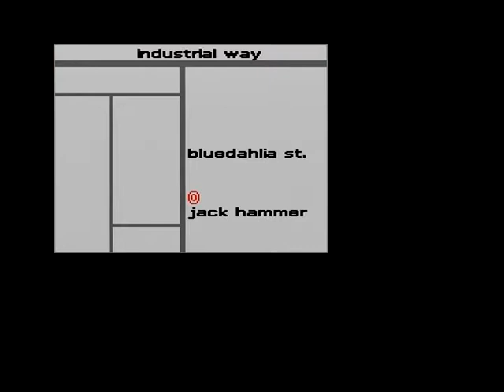71.[The Silver Case] *5 HIKARI (part 1)：Placebo [シルバー事件]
The Silver Case(シルバー事件 , 1999)：Japanese video games
director：Goichi Suda(Suda51 , 須田剛一 , 須田51)
writer：Goichi Suda(須田剛一) , Masahi Ooka(大岡まさひ) , Sako Kato(加藤さこ)

[HIKARI]：(part 1)
(monday 27, Dec, 1999)
11 :04AM：タイフーン　トキオルーム　(Area D4)
01 :11PM：車の中　移動中　(Area D4)
02 :34PM：バビロン　(Area D4)
09 :58PM：バー「ジャックハマー」　(Area C4)
(tuesday 28, Dec, 1999)
06 :27AM：タイフーン　トキオルーム　(Area D4)

【モリシマ トキオ】
[記録]：シェルター・キッズ（カムイ・マスプロ）。社会へ放出後（7歳頃）、血のつながりのない母親に大切に育てられてきた。現在、フリーライター。バビロンでの体験以降、残留思念を認識するようになる。その時に「カムイ」と接触してしまう。モリカワから手帳を預かっている（タヅナにも見せる約束をした）。
　シェルターで24区の片鱗を目撃し、日常に帰って来たトキオ。執着は無くしたはずだったが、次第に日常がそれを呼び起こす。変わらない生活が戻ってきた。多くの死念（残留思念）を背負い、過去の記憶を取り戻した以外は。

[調査の進捗状況]
１．日常１：封印されていた記憶を取り戻した時、頭の中には多くの残留思念が棲みつくようになった。自分はタヅナ（デカチン）と同じモノで造られた人間。カムイの精神的クローンだ。そしてカムイが復活した時、心の中に何かが芽生えた。”希望”に近い何かが。
２．日常２：イノハナになりすました依頼人であり監視者、そしてエンザワを始末した男のことを考えていた。“タヅナを殺すことは、お前の背負った業だ”、とその男は言う。

[バビロンの女]：シモヒラ アヤメに殺されたナナミ ケイ（アヤメ・マスプロ）の残留思念。バビロンショッピングセンターで出会う（トキオはこの時、他の残留思念も感じていたが、それはナナミ ケイの思念と怒りによって変化した彼女の思念か）。過去に執着（自分がアヤメの精神的クローンであることへの負い目）し、（同じく、カムイの精神的クローンである）トキオへ救いを求める。
　バビロンの女は、「カムイは発信者、私は媒介者、トキオは受信者」だという。

【24区の実相】：（ナツメサクラ（ナツメ ダイゴ）より）
[24区と政府の関係]：政府は、24区のArea E2地区にシェルター（実験場）を設け、人体実験を行った。
　政府は、新設した国際環境庁を隠れ蓑にして旗を掲げた一部の世代と、新型人類の育成に着手。24区内で国際環境庁（政府）は、”生活環境の改善”という名目で実験を行ってきた。
　24区（ハチスカ カオル区長）は政府に実験場を提供し、政府はそこで社会実験を行う。そして、実験を終える頃、24区は”この国に相応しい首都”となっている。

[生活環境の改善]：国際環境庁（政府）は、区民に適切な環境を提供するために、不適切な区民の排除を推進してきた。
　犯罪発生率の高い区民サンプル（既に前科や前歴を持つ者。或いは、将来犯罪を犯しそうな者）を照合し、サンプルをデータ化して検索し（選別して）、徐々に環境を奪う（排除する）。
　24区の犯罪防止に必要な機関として、凶悪犯罪課（TRO）及び公安特殊（CCO）が存在する。これらの組織が、24区の負号分子を処分する。

【シェルター・キッズ政策】：（ナツメサクラ（ナツメ ダイゴ）、シェルターに残された記録より）
[シェルター・キッズ政策（新型人類の育成）]：国際環境庁（政府）が推進する育成政策。20年前、極秘に再開発されたArea E2地区にある「シェルター」で、それは行われた。4年間続いたこの計画で1440人の”シェルター・キッズ”が世に放出された（社会へ放出される際、シェルターの記憶は全て消される）。
　社会に出た後も、シェルター・キッズたちへの横断的・縦断的実験、監視は続く。
　シェルター・キッズとは、カムイ用のストックである。カムイが消滅しても、ストックがカムイを継承する。全てのストックが消滅しても、次世代のストックがさらにカムイを継承する。カムイという存在は、現実の住人ではなく、造られた人間のこと。

[精神的クローンの大量生産]：カムイの眼球白銀化現象発現前の環境に極めて近い者の中で、白銀化因子を持つ子供をシェルター内で管理（被験体の補充あり）。カリキュラムに沿った教育を（4歳から）4ヵ年にわたり実施する（シェルターに残された記録より）。

[シェルター・キッズに施されたカリキュラムに関する記録]：陽性因子を持つ男児を四つのグループ（スペード、ダイヤ、ハート、クローバー）に分け、それぞれ独立したカリキュラムを行わせ、グループ間の成果を比較。最も効率の良いカリキュラムを模索（効果の高いグループには、更に集中教育を施す。（シェルターに残された記録より））。

[シェルター・キッズ政策の真の目的（「眼球白銀化現象」の発現プロセスの確定）]：「K・M（カムイ・マスプロ）」は、実験の主たる目的（成果）ではない（そこに実験の主眼を置いているものではない。「A・M（アヤメ・マスプロ）」も同様）。「眼球白銀化現象」の発現プロセスを確定し、コントロールすることが、この政策の最終到達点（シェルターに残された記録より）。なお、シェルター・キッズ政策執行管理統制局、主席統制管理官はエンザワ カイジである。

[眼球白銀化現象]：シェルター・キッズ政策（「K・M」、「A・M」共に）は、眼球白銀化現象発現のプロセス確定を主眼に置く。白銀化因子は限定された条件の中でしか発生しない。
　眼球白銀化現象を発現させるために、それに適した被験体（教育全課程AA以上の成績の者）の眼球を摘出し、そこへ、ある生体の眼球を移植する（複数回、移植を行う場合もあり）。”眼”の反応出現率に、性別による大きな差はない。
　白銀化現象の発現メカニズムの解明は、不老不死の実現へ大きな一歩となる（エンザワ カイジ。シェルターに残された記録より）。

[K・M（カムイ・マスプロ）の成果]：対処男児1440名。内、因子反応を認められたもの778名（集中教育対象者）。内、眼球移植手術実施者389名。内、「白銀化現象」発現0名（シェルターに残された記録より）。

[アヤメ・マスプロ（新型人類の育成）]：もう一つの育成政策。それが”アヤメ”である。カムイ世代の4年後にシェルターへ送り込まれた。カムイ事件の実行犯「シモヒラ アヤメ」こそ、雛型のアヤメ（”アヤメ”の精神構造のモデルとなった）。そのストックが1440人存在する（雛型のアヤメが殺害した三人の女性、ハチスカ チヅル（ハチスカ区長自ら送り出した。初期実験体）、ナツメ サクラ）。
　”アヤメ・マスプロ（コードネーム：エルボー）”計画発案者は、ムナカタ リュウ。

[眼球白銀化現象発現を目指して]：「K・M」で成し得なかった、「眼球白銀化現象」の発現プロセスの確定は、「A・M（アヤメ・マスプロ）」に引き継がれ、「K・M」にて蓄積されたデータを基に、そのプロセスの確定を目指す（シェルターに残された記録より）。

[A・M（アヤメ・マスプロ）の成果]：対処女児1440名。内、因子反応を認められたもの809名（集中教育対象者）。内、眼球移植手術実施者329名。内、「白銀化現象」発現0名（シェルターに残された記録より）。

[シェルター・キッズ政策総括（エンザワ カイジ）]：「K・M」「A・M」共に「白銀化現象」の再現には至らず。「白銀化」の前段階に達した者は、合わせて272名（シェルターに残された記録より）。

【ウエハラ カムイ】
[シルバー事件の「ウエハラ カムイ」]：FSO（フロンティア保守党）の切り札。カムイの原型となったカムイ（”フォーマット・カムイ”）。シルバー事件の実行犯。

[フォーマット・カムイ（K）の身体情報]：Kの細胞年齢に著しい差が生じている。DNA鑑定の結果、左眼球はK自身のものではないことが確認された。
　Kは２歳の時、生体移植実験に参加し、左眼球を移植（このとき、移植された左眼は霊長類のものではなかった。（シェルターに残された記録より））。

[カムイ・マスプロ（シェルター・キッズ政策）]：国際環境庁（政府）の新型人類の育成（シェルター・キッズ政策）によって誕生した、カムイの精神的クローン。記憶を消されて放出されたクローンは管理者、或いは管理される者となり、24区市民として生活している（完全に放置されている者も存在する）。またある者は、犯罪力研究のサンプルとして存在する。
　潜在的カムイである彼らは、何らかのイレギュラー（ある記憶装置が開放される）で、「カムイ」が目覚める危険性がある。そのカムイを処分するのは凶犯課（TRO）や公安（CCO）の役割なのだが、そのカムイを利用しようとする不満分子も存在する。旧FSOや、現支配階級（TRO/CCO連合及びハチスカ政権）に打倒しようとする、派閥を越えた組織である。

[殺人兵器としてのカムイ]：カムイは個人の遺恨で人は殺さない。組織の定義で人を殺す。条件（組織の定義）反射（恨みは一切ない）で人を殺す。

[ウエハラ カムイ（デカチン、タヅナ）]：次期ウエハラ カムイになるはずだった男。カムイとの「接触（ある記憶装置（すべての「カムイ・マスプロ」の記憶を入力する）を開放する）」という儀式を受け、「新たなウエハラ カムイ」となるために存在する。（カムイの）犯罪力を研究開発するための被験体という側面を持つ。「フォーマット・カムイ」の血族だという説もある（ムナカタ談）。

【シモヒラ アヤメ】
[記録]：26歳。アヤメ・マスプロ計画の際に、雛型となった”アヤメ”。”アヤメ”は皆、このアヤメをコピーして教育が施されている。社会へ放出された後、アトリエ「グラジオラス」で、カムイとユニットを組んでいた（デザインはカムイ、プログラムはアヤメ）。グラフィックデザインを制作（アトリエには、5年前にカムイと共同制作した作品がある）。身にカムイの子を宿している。

[残留思念（死念）]：犯罪の実行者の「犯罪力」によって生み出された、死後も現世に残り続ける犯罪の念（執着心とも言える）。生きている者に様々な影響を与える。
　犯罪力の源泉は、対象への強い執着心（執念）であるから、犯罪の実行者に限らず、強い執着心の持ち主ならば、その想いは死念化する。
　通常、残留思念を視認することはできないが、気配を感じたり、或いは視ることを出来る者も存在する。

[ある組織に属する人物]：イノハナを騙り、トキオにカムイ調査の依頼をしていた。同時に、エンザワへトキオの監視を依頼していた（後に、エンザワを処分）。目的はカムイ復活を阻止すること。トキオに、タヅナを殺せと命じる。